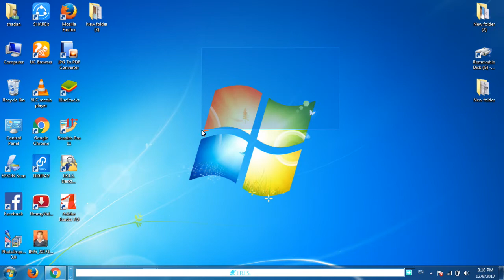Indian Air Force Recruitment 2017-18 || Airmen Group X and Group Y by SID-Talk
नमस्कार दोस्तो... आज की नयी भर्ती...
Post Name – Airmen Group X and Group Y

Number of Posts – Not specified

IMPORTANT DATES
Starting Date for Online Application- 15-Dec-2017
Last Date for Online Application- 12-Jan-2018
Date of Selection Test- 10-11 March, 2018

Application Fee:- The candidates have to pay Rs.250/-

Age Limit:- Candidates must born between 13-Jan-1998 and 02-Jan-2002 (both date inclusive).
(Only Unmarried Male candidates can apply)

Indian Air Force Recruitment 2017-18 || All India Vacancy||  भारतीय वायु सेना में आई भर्ती 2017

Thanks !!